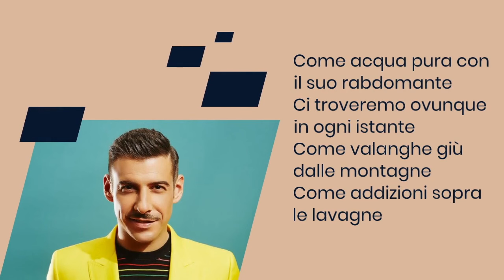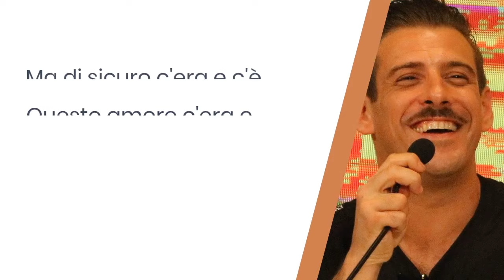Puntino intergalattico - Francesco Gabbani - Testo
E poi finisco nei tuoi occhi miele
Quel miele che ha incollato le parole
Non è questione di quel che conviene
Ma è che ci viene stare bene insieme
Che cosa ci dovremmo fare allora
Se non difenderci a vicenda ancora
Comunque vada sono lì tra te un'ora
E come sempre con il cuore in gola
È una rivelazione un colpo di fortuna
Sbarco in Normandia passo sulla Luna
Morte di un impero nasce un'anarchia
Un po' tua, un po' mia
E siamo liberi sospesi in questo attimo
Come un puntino in un sistema intergalattico
Che di preciso dove vivrà non lo sa
Ma di sicuro c'era, c'è e ci sarà
Restiamo liberi e sospesi in questo attimo
Fuori dal tempo e senza nessun progetto tattico
Di cosa è fatto di preciso non si sa
Ma di sicuro c'era e c'è
Questo amore c'era e c'è
Di sicuro c'era, c'è e ci sarà (oh)
Oh, oh, oh (da-di-da-du)
Oh, oh, oh, oh (ah)
Come acqua pura con il suo rabdomante
Ci troveremo ovunque in ogni istante
Come valanghe giù dalle montagne
Come addizioni sopra le lavagne
Due api in volo sullo stesso fiore
La belva docile col domatore
Acrobati coi piedi bene fermi a terra
Due veterani ancora in guerra
È una benedizione un dono di natura
Strada già battuta nella selva oscura
È la memoria atavica in un'amnesia
Vita tua, vita mia
Oh, oh, oh (yeah)
Oh, oh, oh, oh (oh)
Strada già battuta nella selva oscura (uh, yeah)
Un po' tua, un po' mia (ah, yeah)
Oh, yeah (oh, da-do-do-do)